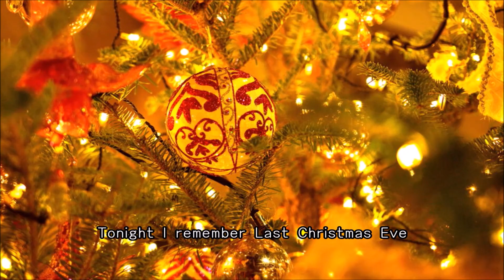LAST CHRISTMAS EVE／矢沢永吉.cover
「Last Christmas Eve」（ラスト・クリスマス・イブ）は、1983（昭和58）年11月16日に発売された矢沢永吉の15枚目のシングル。
作詞：矢沢ファミリー（2番以降は矢沢自身の作詞）　作曲：矢沢永吉